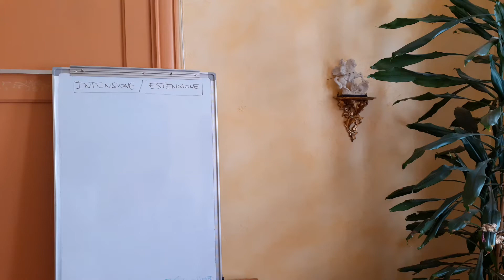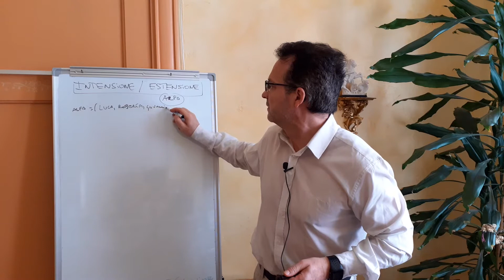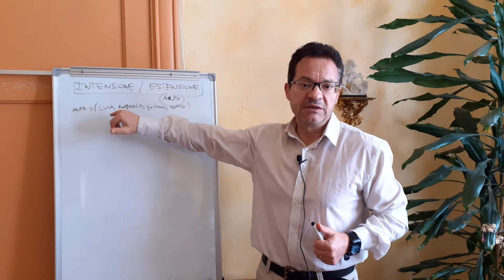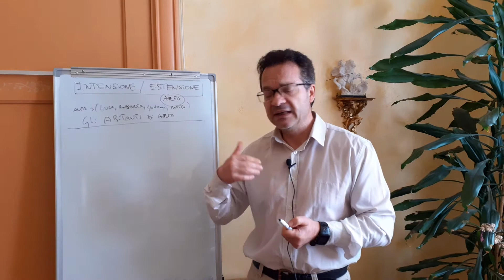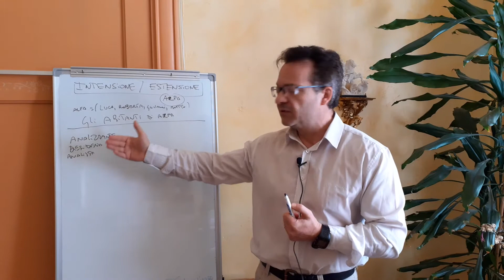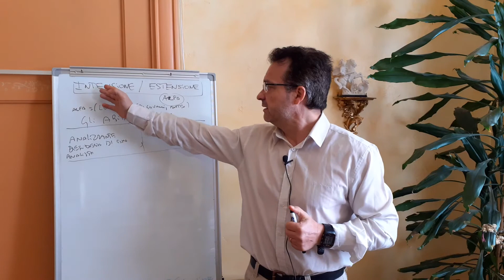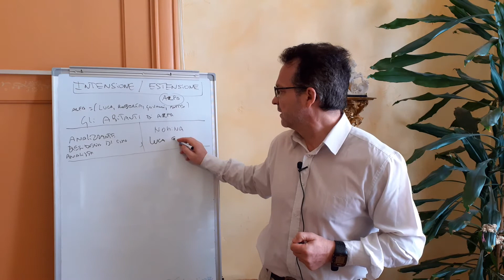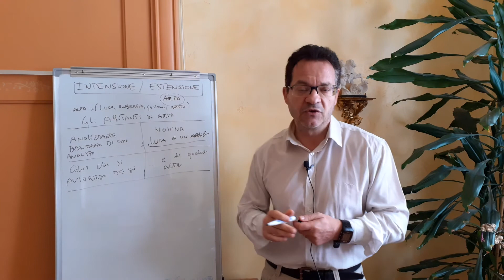Lacan e Carnap : Intensione e Estensione